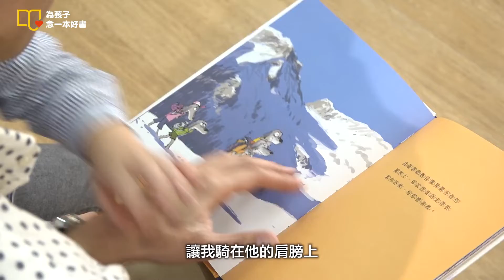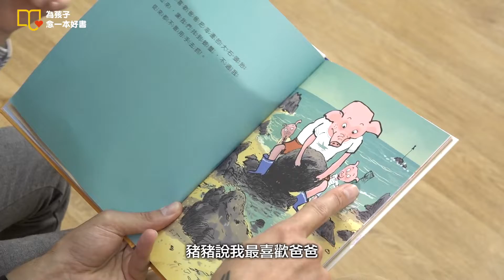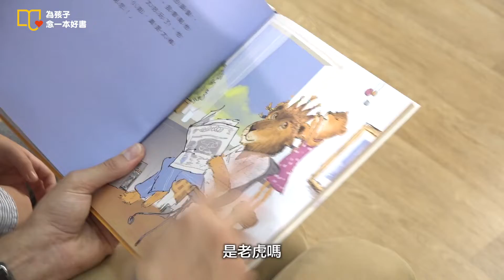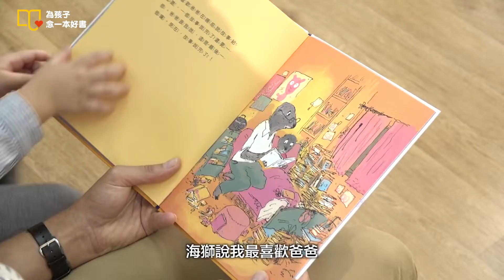有些時候我特別喜歡爸爸！爸爸節快樂！方馬丁與方安東父子祝福您 【為孩子念一本好書EP6】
親愛的爸爸們，你是用什麼樣的愛與孩子互動呢？
藝人方馬丁在影片中親子共讀《有些時候，我特別喜歡爸爸》，這個書名就是孩子們的心裡話。這本書以幽默的動物造型，呈現出爸爸和孩子相處的親密時光，比如「在超市和孩子瘋狂玩手推車的爸爸」、「在大熱天幫孩子找充氣游泳池，吹到氣喘噓噓的爸爸」、「把大石頭抬起來讓孩子抓螃蟹的爸爸」……
　　在日常生活中，每一個「爸爸」對孩子的關愛都不盡相同，更特別的是，爸爸那種不同於媽媽的「愛」的方式，往往會讓孩子出現滿足、安心、期待、崇拜等各種不同的表情，透露出孩子對爸爸的真實情感，就像圖畫中的小狐狸、小豬、兔子、無尾熊、小象一樣。
愛，就是為孩子念一本好書！好爸爸方馬丁邀請大家一起加入親子共讀行列，因為閱讀，給孩子知識的廣度，也給孩子心靈的高度！